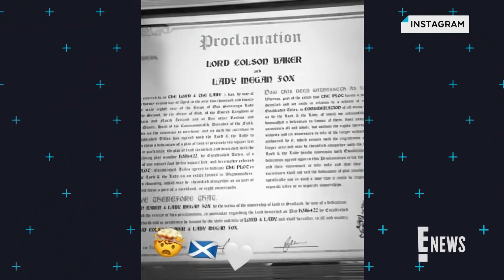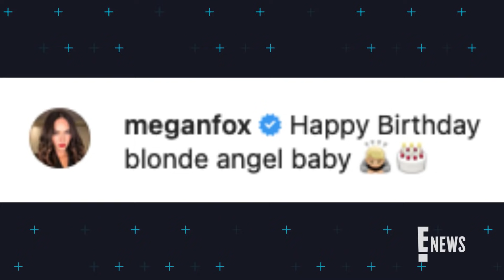Machine Gun Kelly and Megan Fox Are Scottish Royals?! | E! News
MGK shares an interesting photo on his birthday declaring him a lord and girlfriend Megan Fox a lady! Are these royal titles real? Get the scoop!